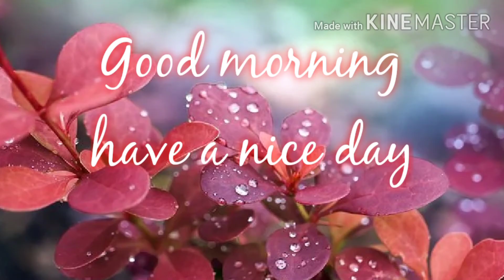Good morning images, good morning video, share good morning wishes on social networks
Download images